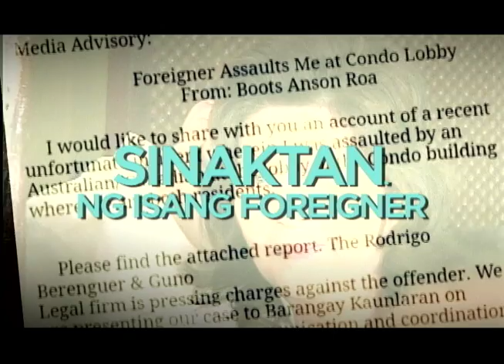AQUINO & ABUNDA Tonight May 30, 2014 Teaser